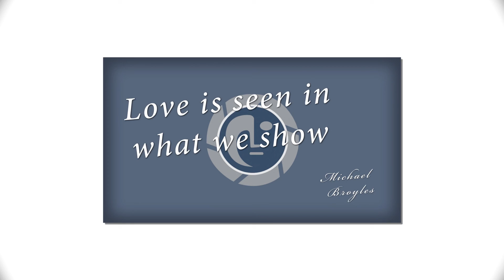Yourlook - Baby's First Portrait by Knoxville photographer Michael Broyles